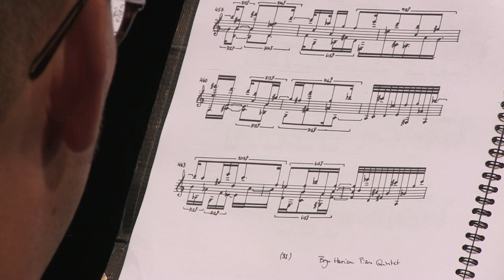Bryn Harrison - Piano Quintet (2016) Quatuor Bozzini Philip Thomas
Production de Quatuor Bozzini

18 septembre, 2017 Intention et Mémoire I
Chapelle Historique du Bon Pasteur; Montréal, QC

John Klepko, ingénieur de son
Huei Lin, vidéaste

CD recording to be released through Huddersfield Contemporary Records in November 2018